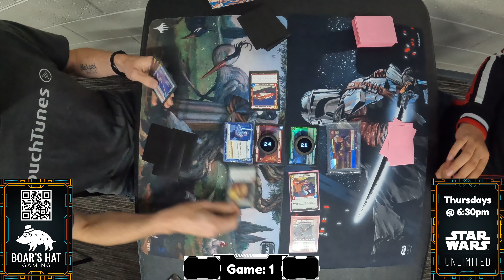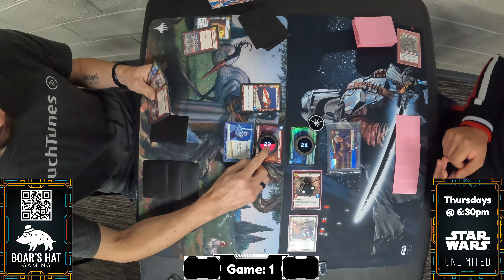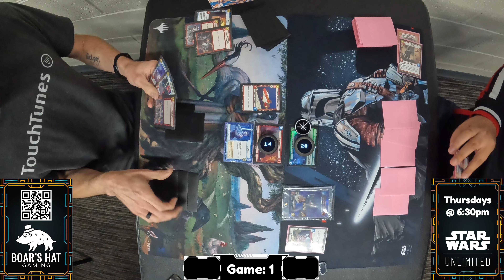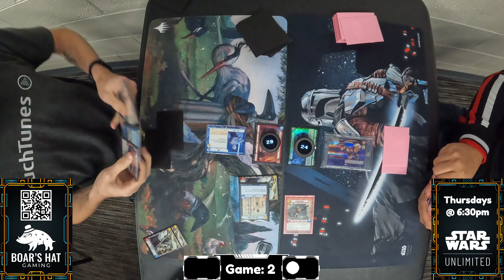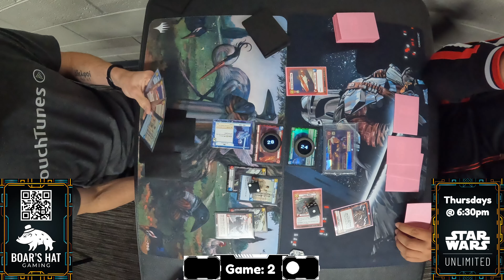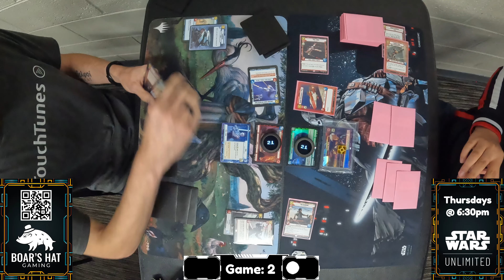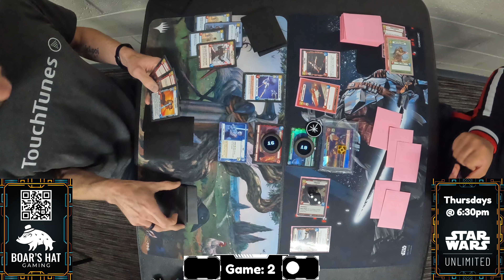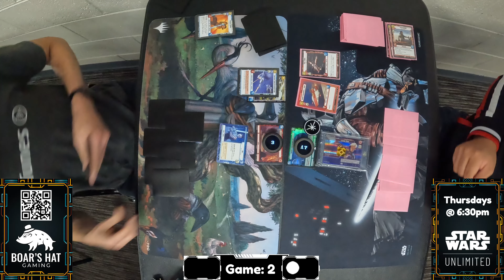Rey Red VS Sabine Green 8/1 [Star Wars Unlimited]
0:00 Opening
0:12 Game 1
4:40 Game 2

We host weekly Star Wars Unlimited play at Boar's Hat Gaming every Thursday at 6:30pm.